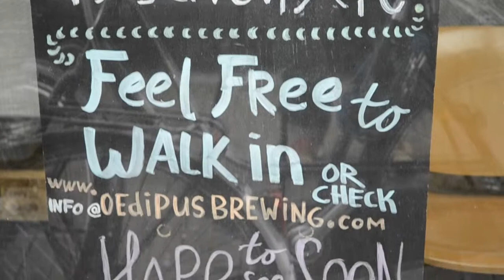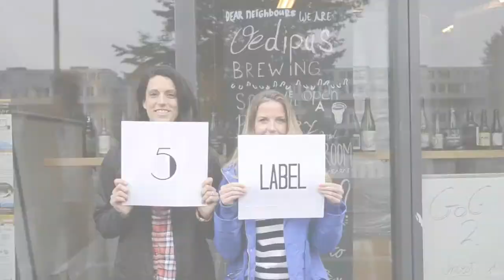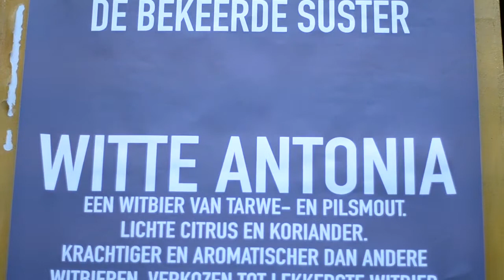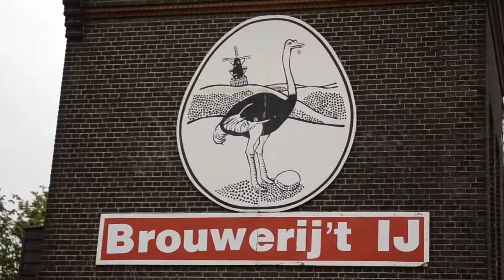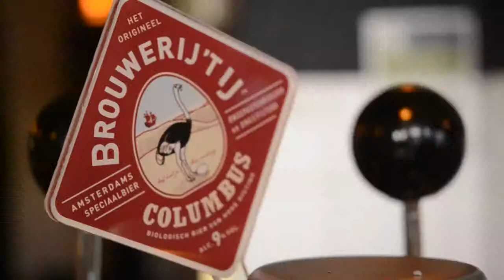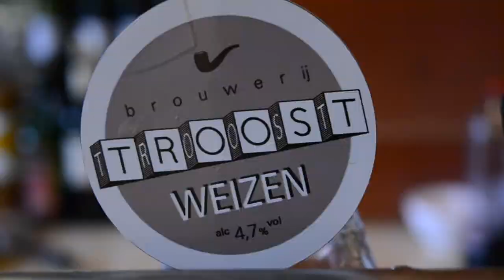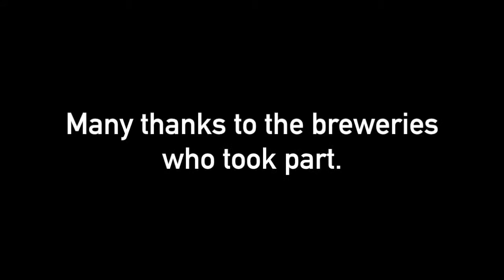Swaying Through Amsterdam - Microbrewery Tour | So Dam Local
Nicola bravely took on the task of rating 4 of Amsterdam's micro breweries. See if she made it through.

For more information about the breweries featured go to sodamlocal.nl and read the post about the film.